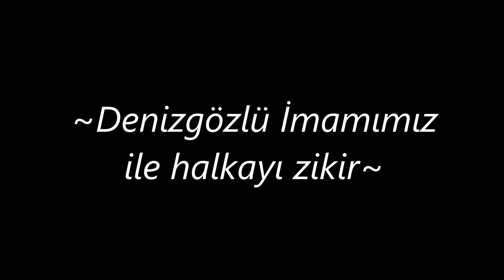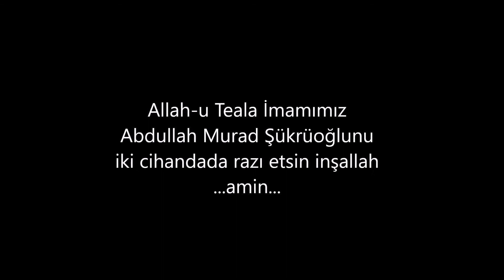~Denizgözlü İmamımız ile halkayı zikir~